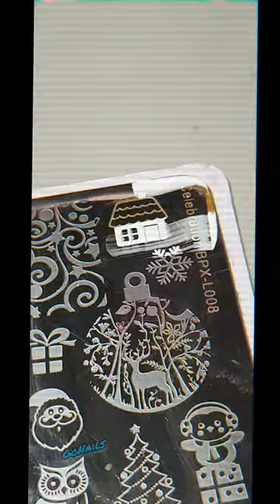Top 5 easy Christmas nail designs 🌲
Muzyka: BigCarTheft
Muzyk: Jason Shaw